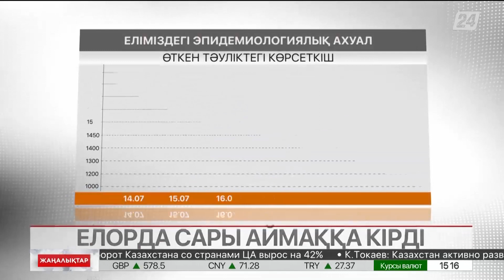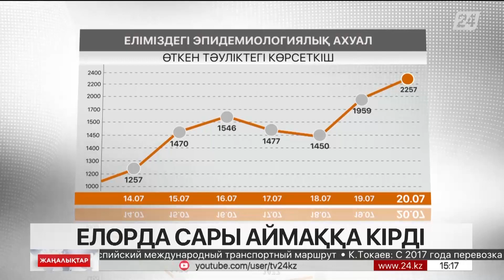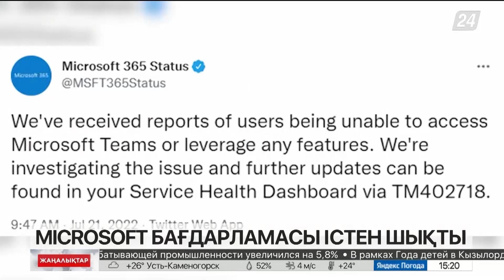21 шілде 2022 жыл - 15:00 жаңалықтар топтамасы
21 шілде 2022 жыл - 15:00 жаңалықтар топтамасы